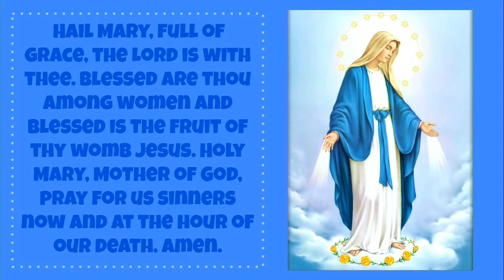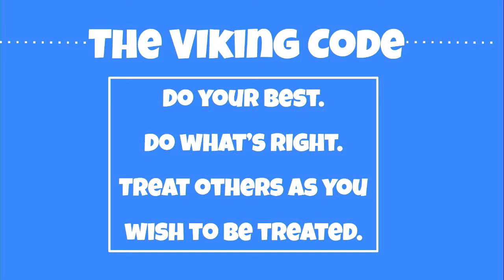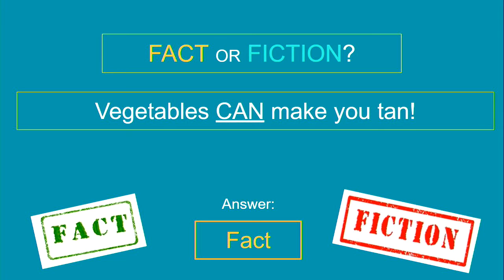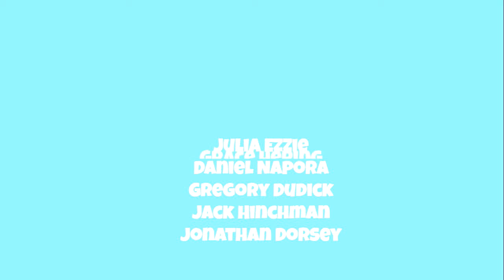Viking AM 9/30/2021